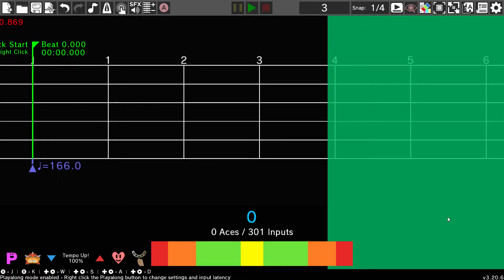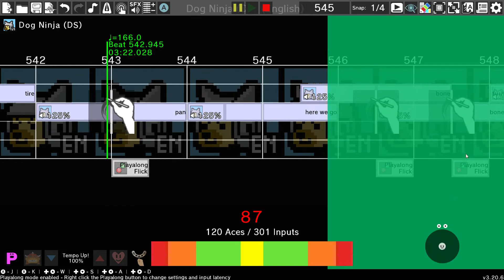Rhythm Heaven Custom Remix - Remix 10 (Fever)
This has been done before, but I want to make my own rendition.